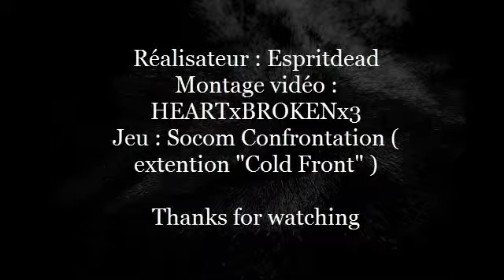Socom confrontation part 1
Présentation de Socom confrontation avant la petite gameplay ( part 2 )